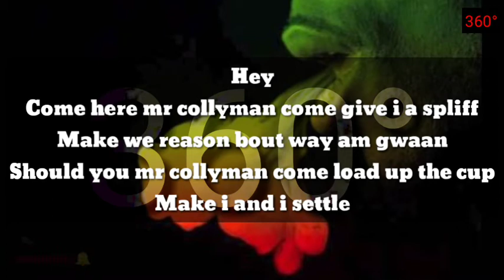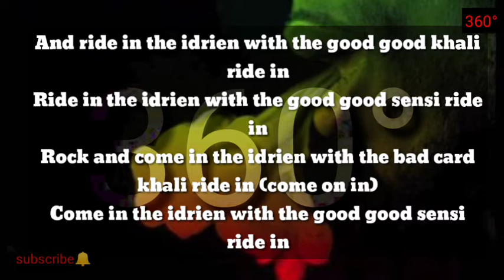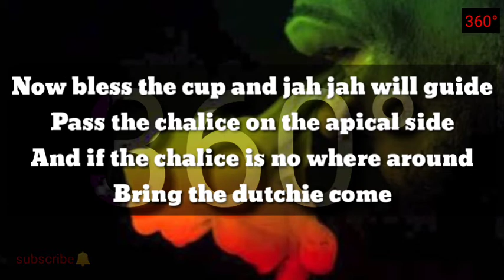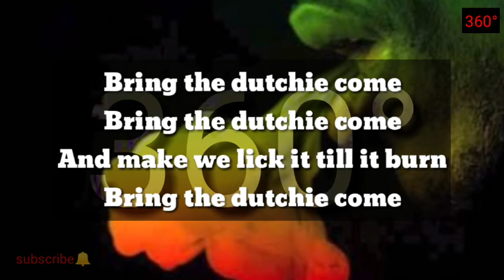Bunny Wailer - Collyman Lyrics